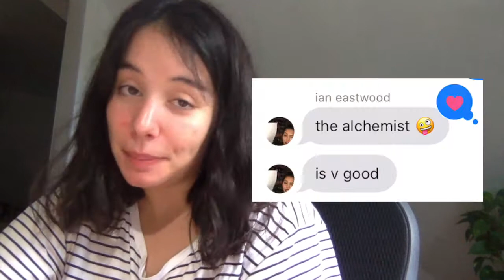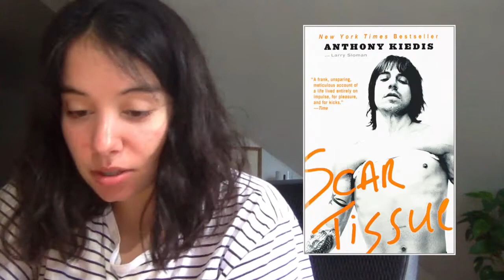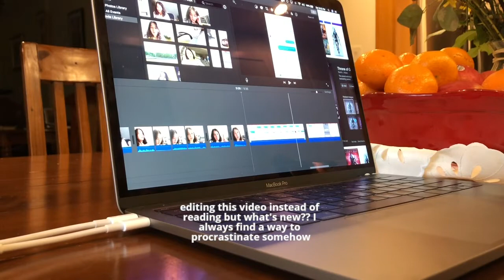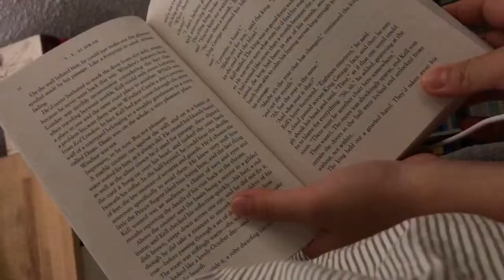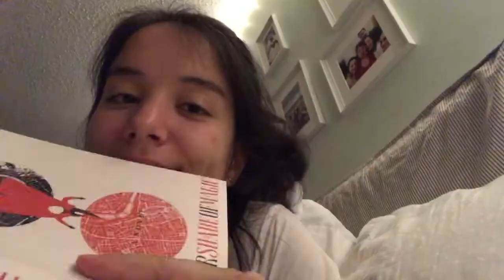Biannual Bibliothon Day 1: My Friends Give Book Recommendations! // Video Challenge + Reading Vlog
alternative title: how many times can I say "we love that" in one video?
alternative alternative title: how to fail a read-a-thon in one day